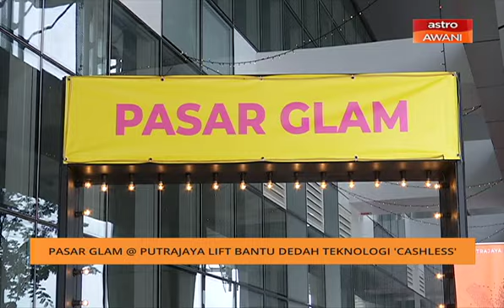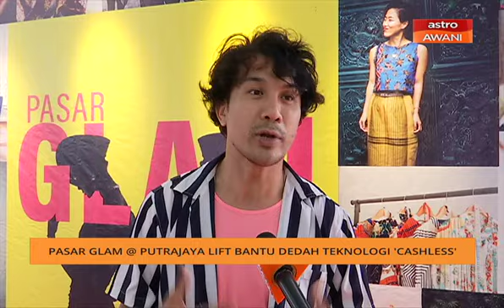Pasar Glam @ Putrajaya Lift bantu dedah teknologi 'cashless'